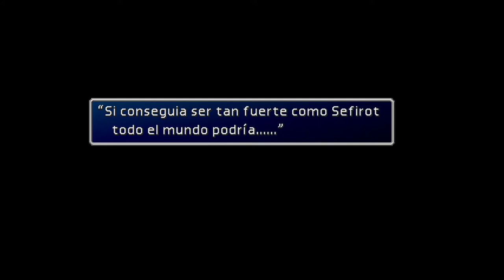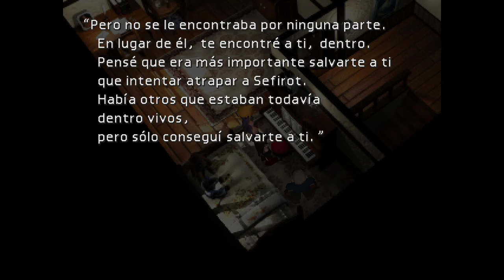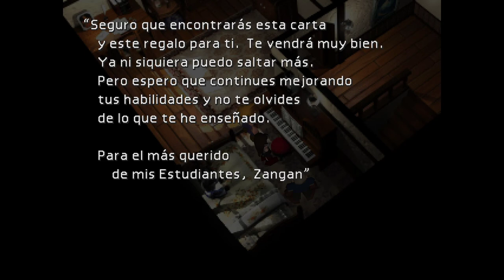Final Fantasy VII - cap.25 - Cloud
Profundo.